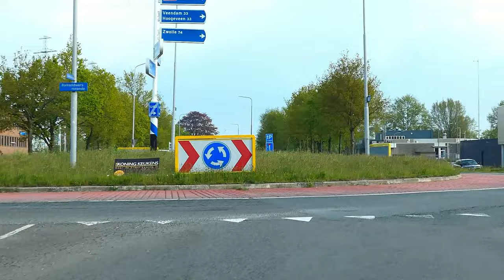Van Assen naar de Duitse 1 mei markt in Winschoten 01 05 2024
Officieel heet het Duitse dag , meer van Winschoten op dit kanaal (Adrillen) jaarmarkt en rondje Blauwe stad